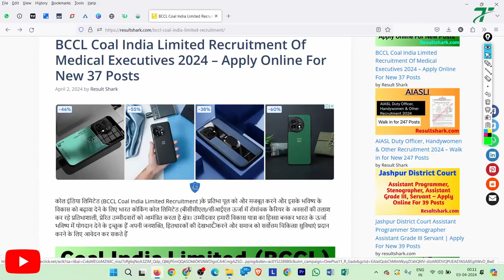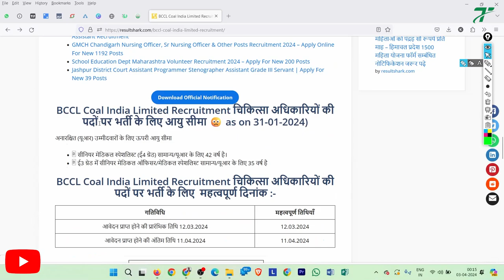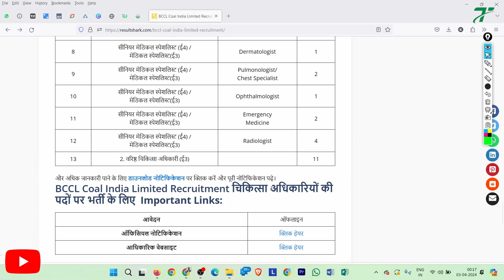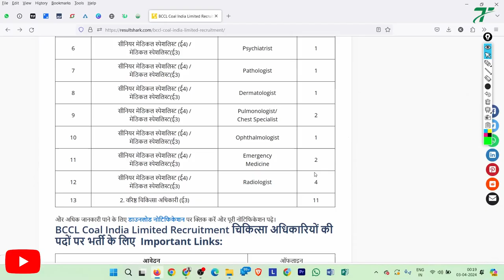BCCL Coal India Limited Recruitment 2024 | How To Apply For Medical Executives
Dosto, is video me maine aapko BCCL Coal India Limited Recruitment 2024 | How To Apply For Medical Executives ke bare me jise dekhkar aap log is bharti k bare me puri jaankari step by step jaan payenge, i hope ye jaankari aapke liye faydemand rahegi. so do watch full video..

इस वेबसाइट Result Shark .com में आपको डेली न्यूज़ के बारे में जानकारी मिलेगी जिसमे हम ताजा खबर, नवीनतम नौकरियां, नौकरी, करियर, शिक्षा, सभी प्रकार के परिणाम, मनोरंजन, लाइफस्टाइल, बिज़नेस आदि की खबरों के बारे में रोजाना अवगत करवाया जायेगा।

All the Information which i shown in the video like, email address, registration id, user id, any password, sign-in credentials, name, father name, mothers name, home address like correspondence/persent address or permanent address, contact number/ telephone number, educational qualification details, any ID, photo, signature, documents, passport number, pan number, aadhar number, medical records, bank account information etc are fake/dummy, which means all the above mention details which i show in some of our video's is not belong to any individual, living or dead person of this world, All the information is fake/imaginary/dummy for educational purpose to explian viewers that where what you have to fill, team youtube if the information does violation of harassment policy then i am (Uttam Kumar) the fuly responsible for it but as i mention all the information does not belong to any real humman all details are fake just to teach people. Thanks